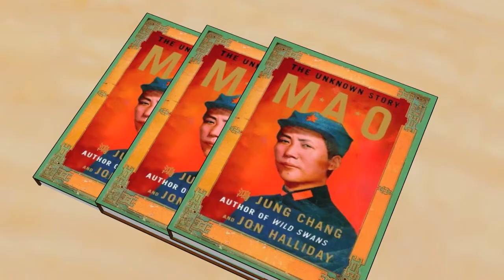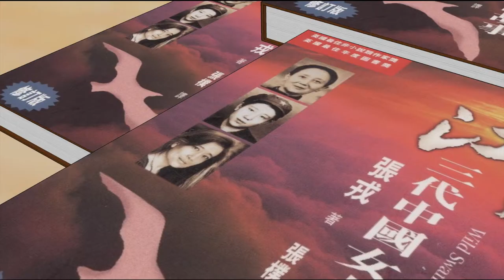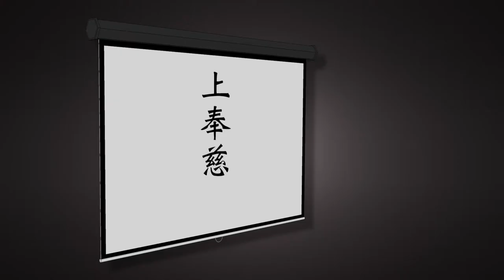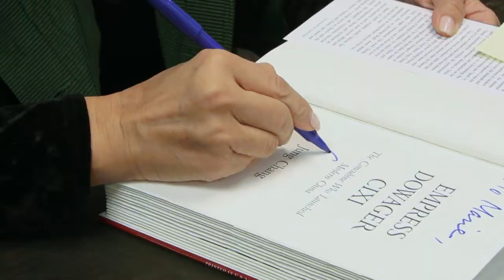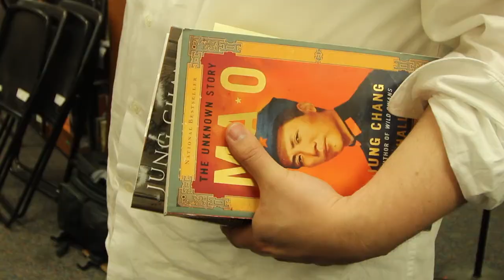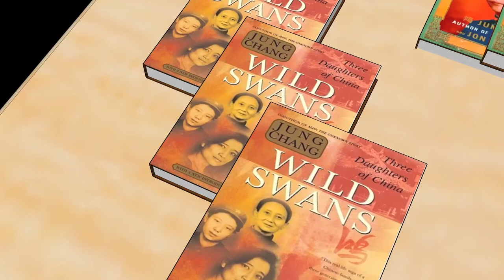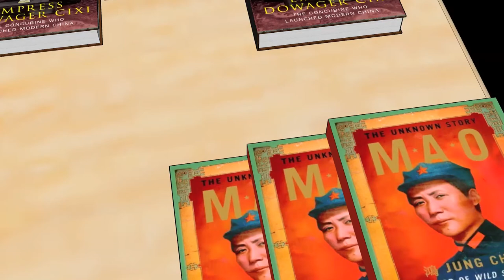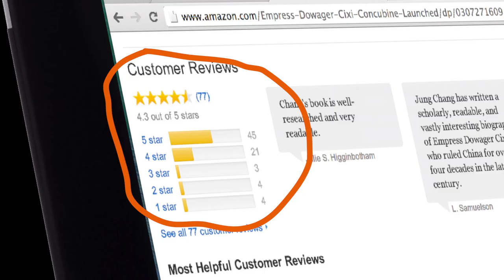张戎传记为慈禧平反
张戎写毛泽东和慈禧时候的女权主义色彩我在读这两本书的时候感觉就挺明显。2013年我们就为慈禧的传记采访过张戎，我也提到了有关的问题，她的回答是不能称为女权主义者，但是对女性的不公平的待遇当然非常反感。当时是慈禧传记刚刚出版，张戎到了华盛顿与读者见面推广这本书，地点是华盛顿有名的独立书店叫政治与散文，politics and prose，这家书店大致相当于鼎盛时期北京的万圣书园。十多年以前的电视制作并不流行谈话节目，所以我们的采访就做成了一个专题片的样式，我是在镜头后采访。另外，当时习主席刚刚开始领导中国不久，我问张戎她如果有机会向习主席推荐自己的书，会是哪一本？她说毛泽东传记当然是最应该看的。张戎说重新捡起来毛泽东那一套非常悲哀，中国怎么可能走这一条路？